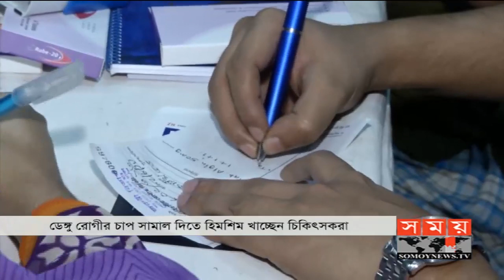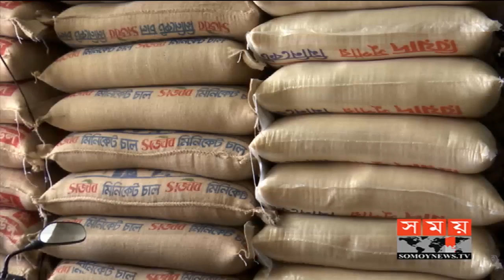সময় সংবাদ | দুপুর ১২টা | ০৩ আগস্ট ২০১৯ | Somoy tv bulletin 12am | Latest Bangladesh News